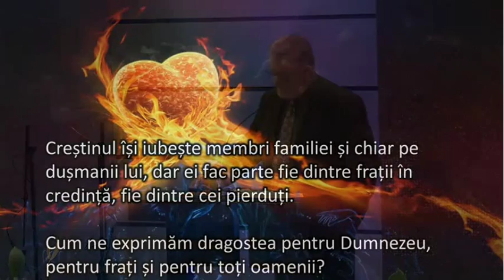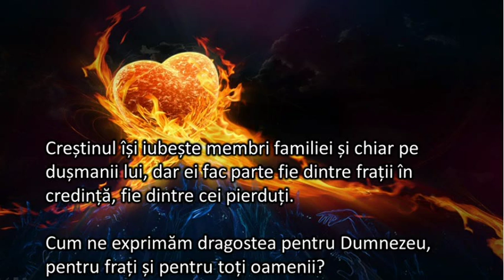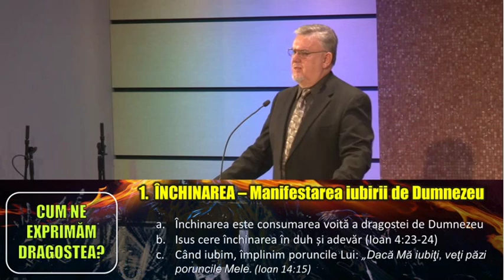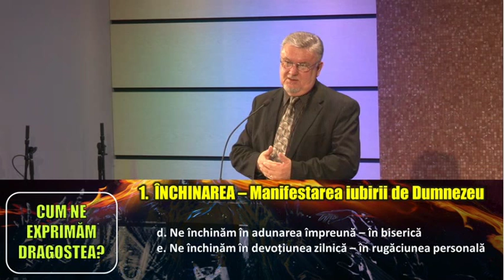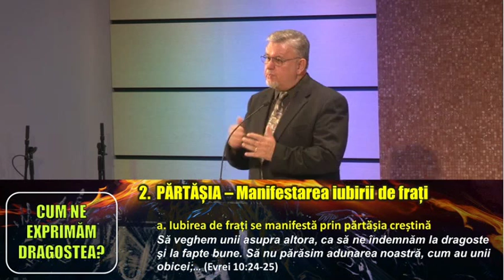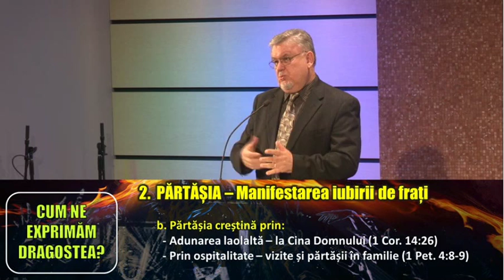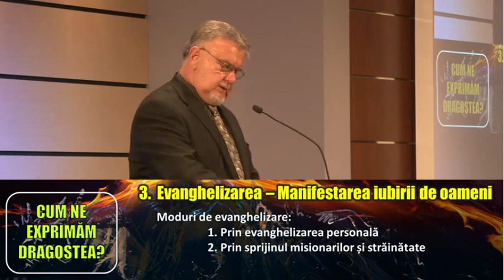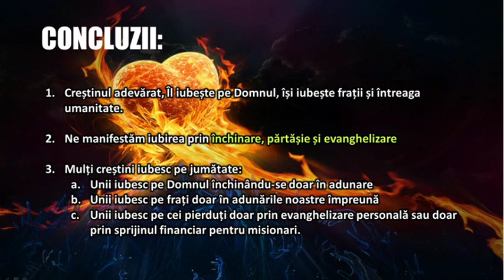Petru Lascau - Crestinul si cele trei iubiri (23 Martie, 2014)